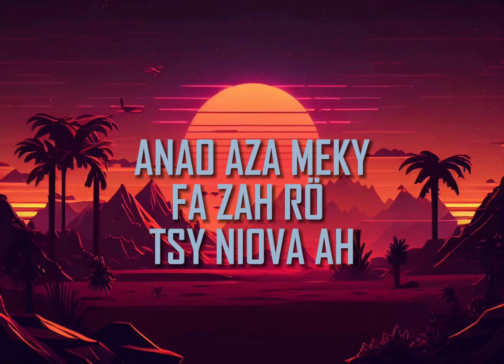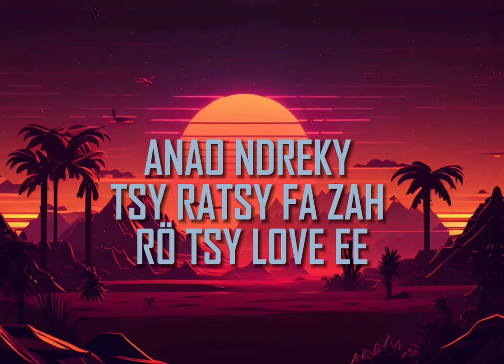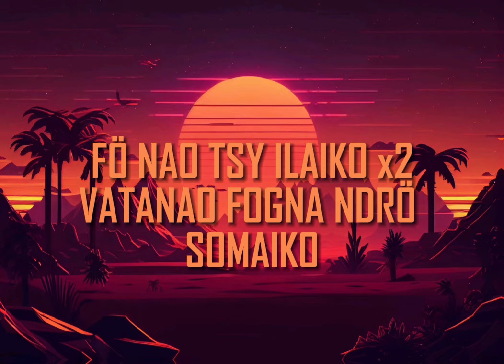Ci Yonex - Fô Nao Tsy Ilaiko ( Audio officiel 2024 )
BSK Record 2024